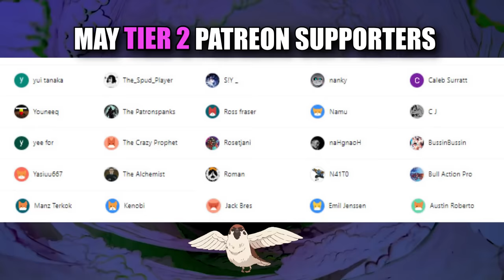Rapper Reacts to ANIME OPENINGS for THE FIRST TIME (40 NEW OPENINGS 🔥)